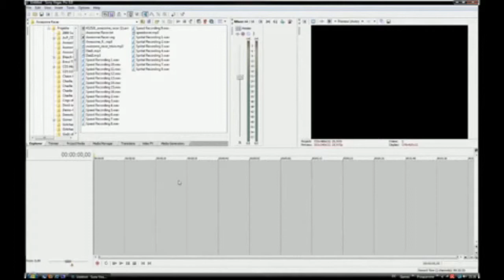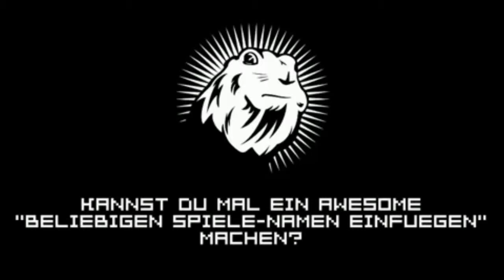50 000 Subscriber Show Version 2 Soundfix by TheTrueBlacky